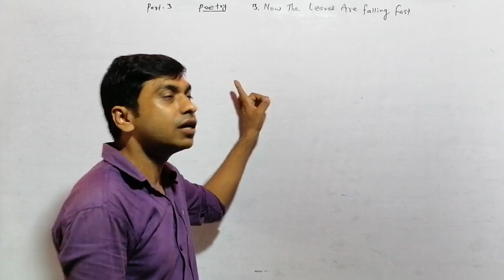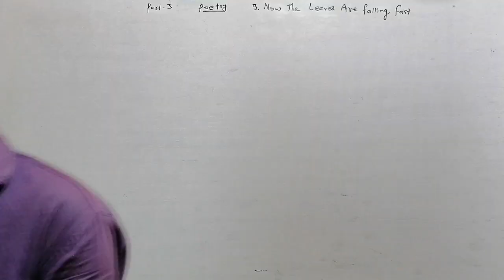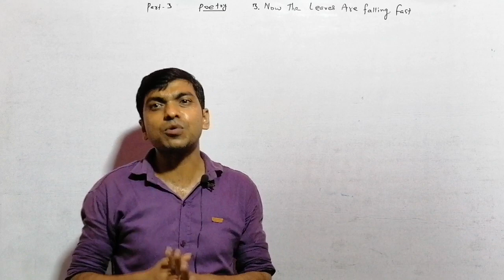Now the leaves are falling fast part 3 objectives 12th100marks rainbow English book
Now the leaves
 are falling fast part 3 objectives 12th100marks rainbow English book